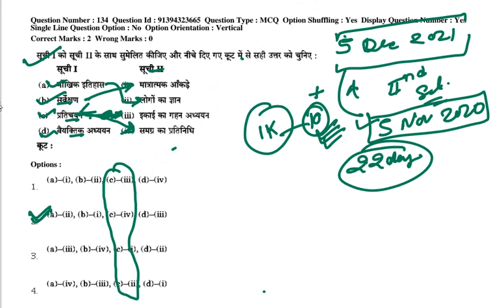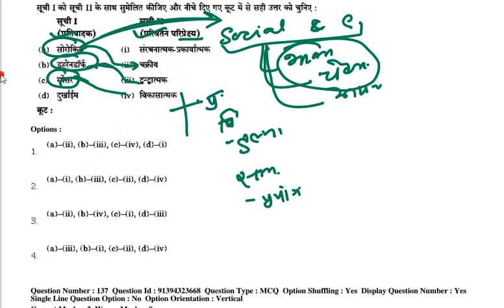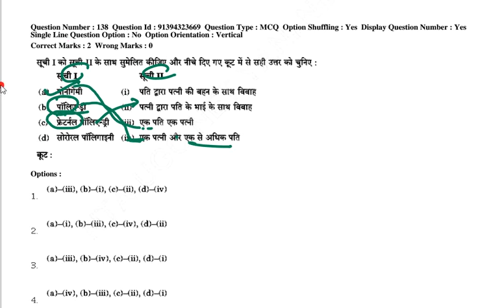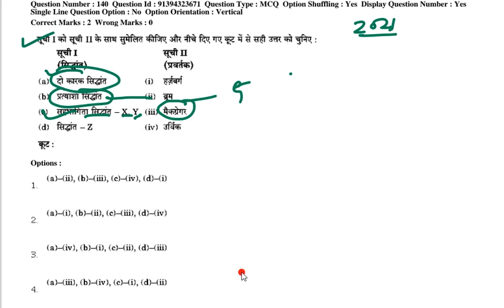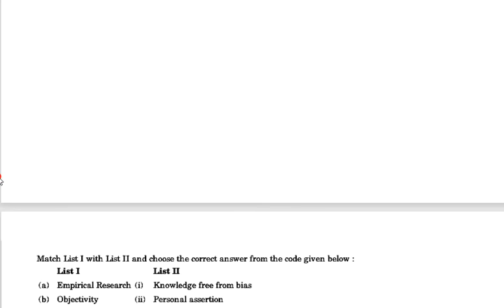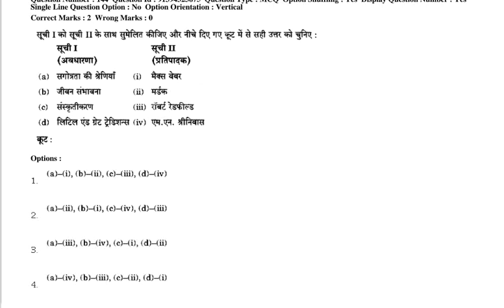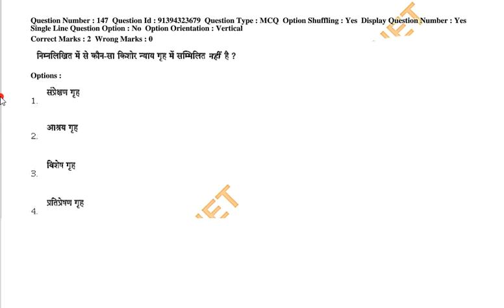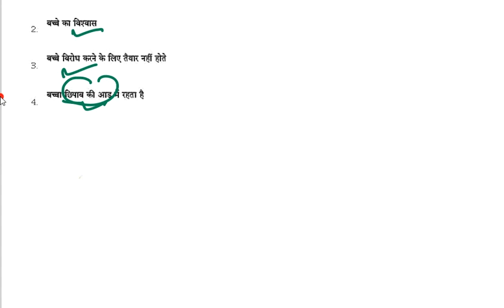UGC NET social Work December 2018 question paper 5 December 2021 social work mock test social work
समाज कार्य
ऑनलाइन क्लासेस

Online Classes-
MPPSC,UPPSC,NET-JRF
(SOCIAL WORK)

CLASSES TIME 👇🏻👇🏻
MPPSC-: 6-7PM(SOCIAL WORK)
NET JRF 8-9PM SOCIAL WORK
DSSSB SPECIAL EDUCATION
4-5PM